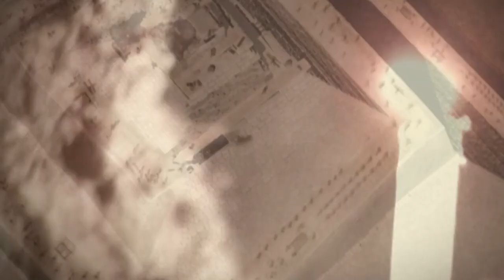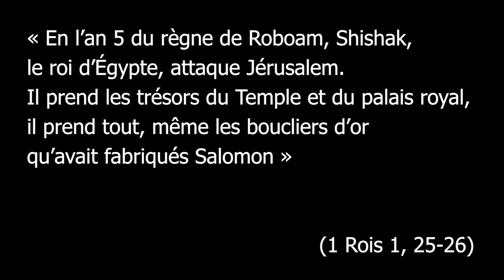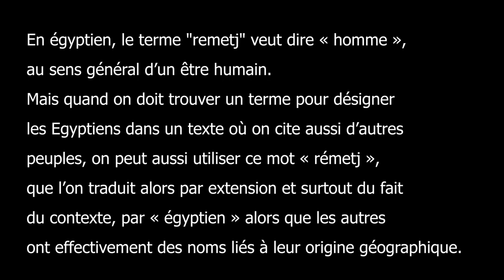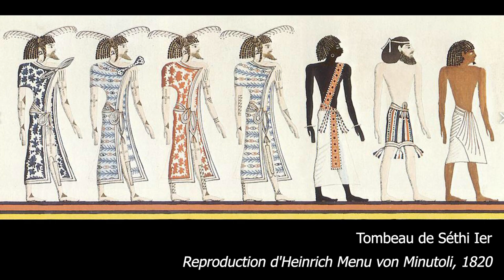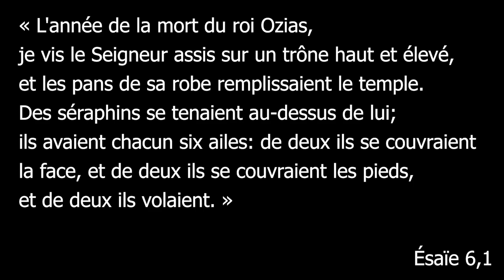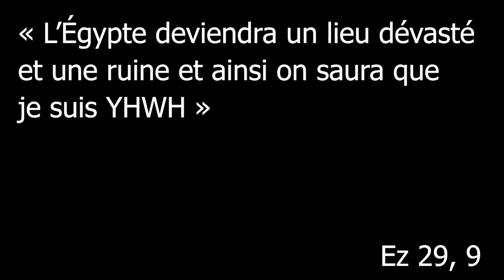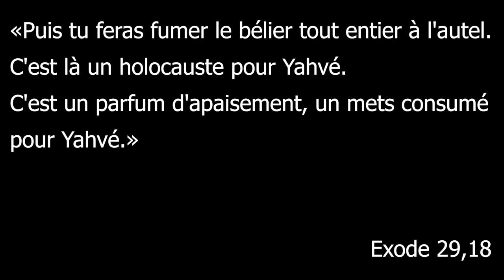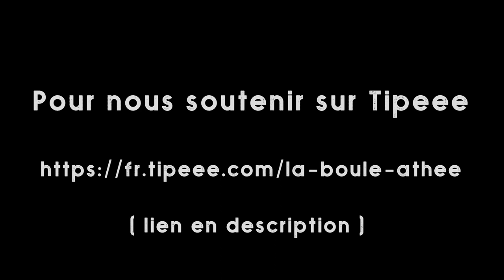La Boule Athée - Épisode 7 - L’Égypte et la Bible, partie 1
Après une longue pause et une année un peu compliquée, voici enfin la suite de nos épisodes consacrés à la naissance du monothéisme ! Nous entamons donc une série de deux épisodes qui aborderont les liens entre l’Égypte et la bible. Dans le premier, nous nous concentrons sur l'histoire de l’Égypte et ses rapports avec ses voisins. Dans le second, nous travaillerons plus en détail sur le texte biblique lui-même, au travers des histoires de Joseph et de l'exode.

Un grand merci à Alexandre Presier, monteur-étalonneur qui a aussi une chaine YouTube passionnante consacrée aux médecines alternatives

Merci aussi à Hervé Gonzalez, Dominique Lefèvre et Elsa Rickal du Collège de France pour leur relecture et leurs conseils !

Des liens pour aller plus loin :

- Traduire la Parole. La Septante à la lumière de l’histoire, de la philologie et de la théologie :

- Canaan à l'ombre des pharaons (XVIe-Xe siècles av. J.-C.)

- Akhénaton, précurseur du monothéisme ?

- D. Valbelle, Les Neuf Arcs. L’Égyptien et les étrangers de la préhistoire à la conquête d’Alexandre le Grand. Paris, 1990.

Notre chaine est née de la volonté de faire connaître au plus grand nombre le contexte historique de l’émergence des religions monothéistes. Nous privilégions pour nos sources les travaux universitaires s'appuyant sur l'archéologie et l'exégèse historico-critique (Römer, Finkelstein, Charpin).

Bon visionnage !

Docteur Rapin et Farfouine

PS : N'hésitez pas à vous repérer dans ce gros ouvrage qu'est la bible, grâce à notre "épisode bonus" et son sommaire magique :